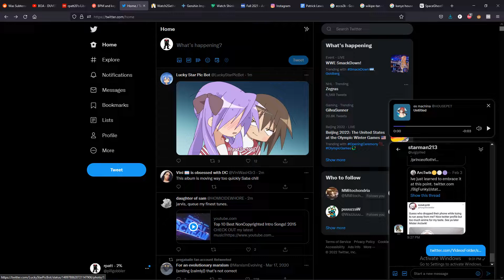two dogs one look up funny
I just blew my friends off to go watch a Vtuber's karaoke and it just set in how terrible of a person I am. I hate to be this way and like anime and Vtubers. Even I recognize that it's weird as fuck and that normal people don't do this.

Maybe I'm not normal; my friend introduced me to anime when I was 10 at a Starbucks. He told me about this show we saw in a Markiplier "Try Not to Laugh" called Love Live!
I immediately got hooked, I connected with the show and series and after that, I've always had a void to fill in my heart. The more I tried to fill that void the more shows I watched and the more I fell into this rabbit hole.
My friend's watched the same show and liked it, but they never got so deep as me.

I really hate who I've become. I can't make friends with new people unless they like anime, because if they don't, I can't feel at ease around them. I'll always feel like they could discover that I'm a weirdo at any moment. That feeling has only self-propelled my descent into becoming a recluse. Even now, the only few friends I do have left, have started to leave me. and I get why. I blow them off to go catch Vtuber streams and to finish shows that I'm watching.

Sorry just had to vent.